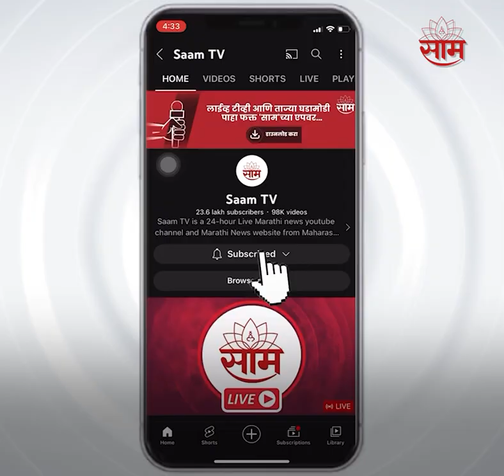Hasan Mushrif यांच्यावर प्रतिक्रिया देणं Ajit Pawar यांनी टाळलं?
Ajit Pawar On Hassan Mushrif | अजित पवार औरंगाबाद दौऱ्यावर आहेत. या दौऱ्यादरम्यान पत्रकारांनी अजित पवार यांनी हसन मुश्रीफ यांच्यावर घरावर झालेल्या छापेवर प्रश्न विचारला. त्यावेळी अजित पवारांची नेमकी रिएक्शन काय होती, त्याचा आढावा या व्हिडीओतून घेणार आहोत.